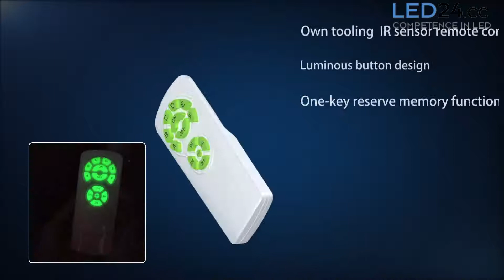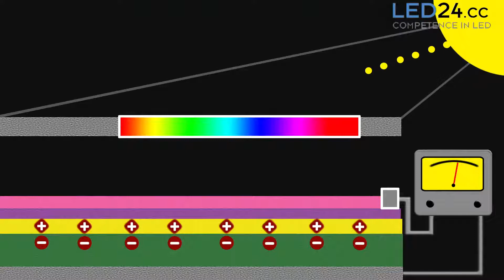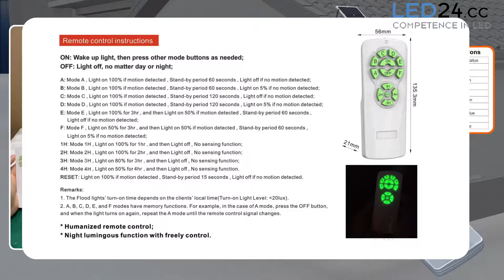LED24.cc Solar PV Akku Flutlicht mit integriertem Bewegungsmelder